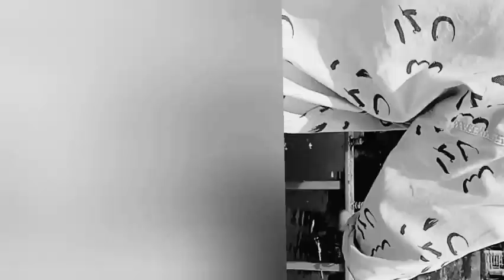দুই পৃথিবীর এক হওয়ার গল্প😢।dui prithibi title song। dui prithibi song। dui prithibi love story।Svf